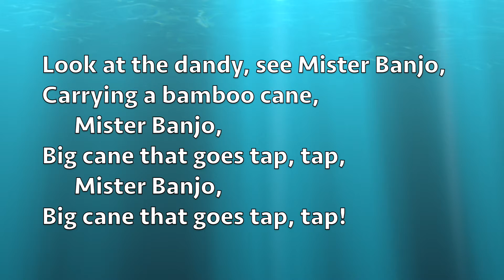Mister Banjo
Mister Banjo. An American Folk Song.

Look at the dandy, see Mister Banjo,
Carrying a bamboo cane, Mister Banjo,
Big cane that goes tap, tap, Mister Banjo,
Big cane that goes tap, tap!

He's wearing brand new boots, Mister Banjo,
New boots that go squeak, squeak, Mister Banjo,
New boots that go squeak, squeak!

Looking at his fine gold watch, Mister Banjo,
Gold watch that goes tick, tick, Mister Banjo,
Gold watch that goes tick, tick!

From “Everybody Sing!” published by the Australian Broadcasting Commission in 1976. Page 8, song number 3.